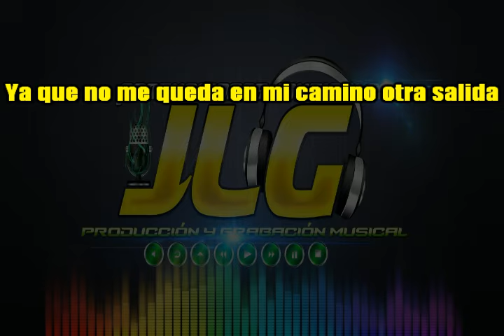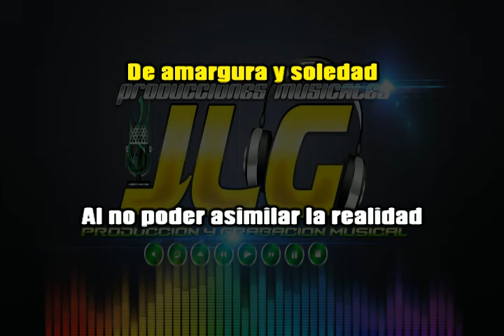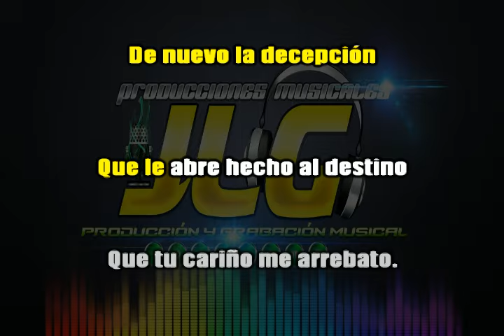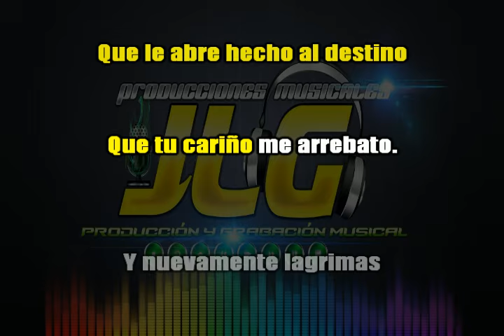NUEVAMENTE LAGRIMAS -karaoke- Grupo Liberación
PISTAS Y KARAOKES POR PEDIDO
MUSICALIZAMOS TUS LETRAS